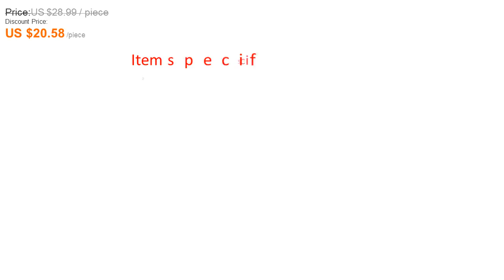BOBO BIRD WB12 Men's Asymmetric Design Ebony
BOBO BIRD WB12 Men's Asymmetric Design Ebony Wooden Watches with Soft Leather Band with Gift Box as Gift Dropshipping Accept OEM